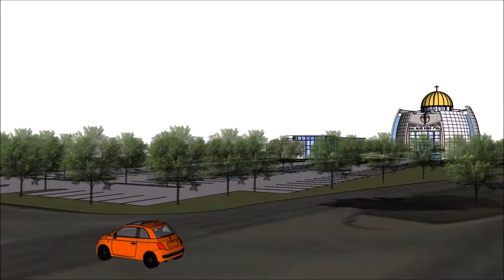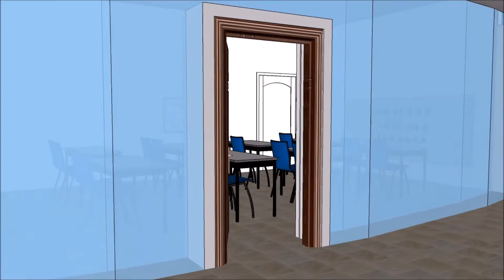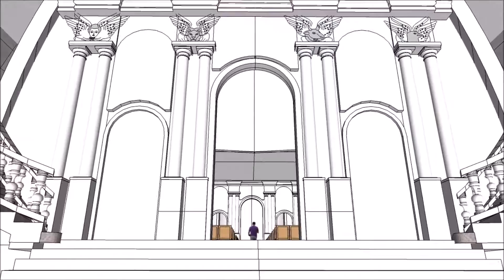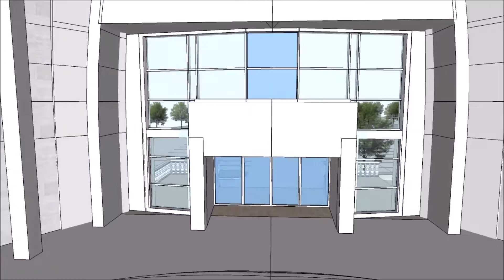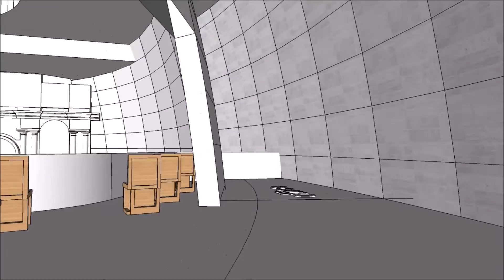EOTC Dallas Silase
The Ethiopian Orthodox Tewahedo church, known for countless historic landmarks and preservation of the iconic Arc of The Covenant, the physical remnants of the true cross, the book of Enoch, many rock  hewn churches, and so on, is extending its spiritual influence and repeating history in Dallas-Fort worth. The church has purchased a land in city of Garland to build Debre Berhan Holy Trinity Ethiopian Orthodox Tewahedo Church. The church was established in Dallas, Texas, on July 14, 2012. The church had less than 100 members when it was established. Currently, the members are growing fast and most of them have children that require more resources to provide services.